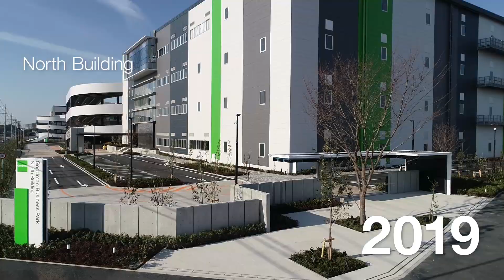Goodman Business Park - Summary 2020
Founded more than 30 years ago, Goodman’s purpose is to make space for the greatest ambitions of our stakeholders.

As global industrial property specialists, we own, develop and manage high-quality properties in strategic locations across 17 countries. However, we’re conscious it’s not just what we do that’s important, but how we do it.

We strive to create solutions that will benefit our customers both now, and in the future, and we focus on delivering sustainable returns for our investors. We are listed on the Australian Stock Exchange and have a number of private Partnerships with institutional investors.